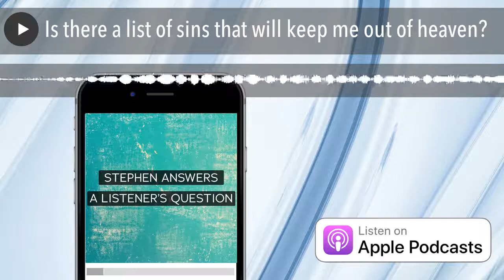Is there a list of sins that will keep me out of heaven?